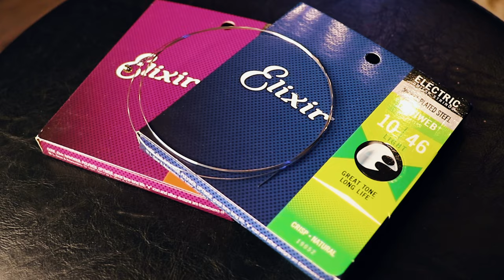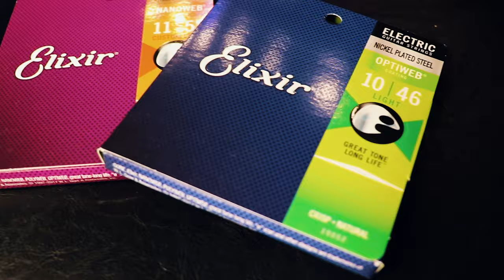Satellite Citi Performs "Reaper" LIVE Using Elixir Strings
WATCH as Shaunt Sulahian from Satellite Citi gears up with a fresh set of Elixir Strings and performs a killer rendition of the band's tracks "Reaper" from their new LP 'Fear Tactics' which just dropped this month.

Be sure to follow the band on Instagram @satelliteciti and learn more about Elixir Strings